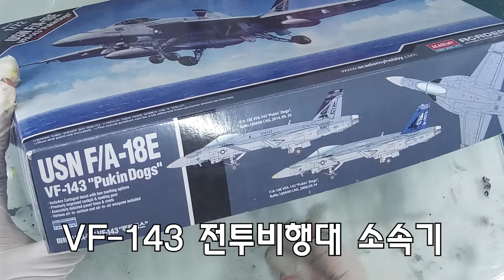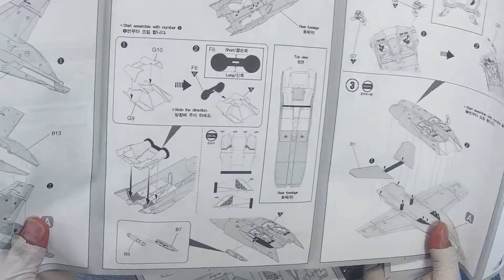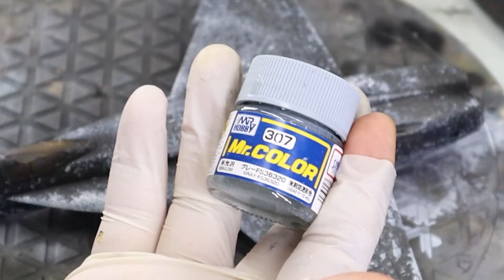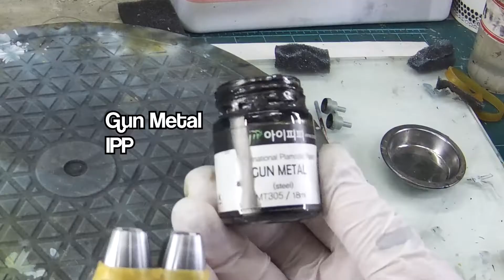F/A-18E SUPER HORNET 프라모델 조립 완성 영상-아카데미 1/72스케일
2017년 발매된 아카데미의 1/72스케일 F/A-18 슈퍼호넷입니다.
조립과정중에 스폰지 치핑을 시도했습니다.
항공기 표면에 얼룩을 표현하기 위해서지요.
그런데 도색의 두께가 일정하지 않아 좀 어려움을 겪었습니다.
앞으로도 좋은 영상으로 찾아뵙겠습니다.